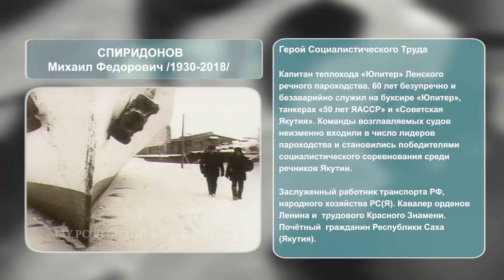Михаил Федорович Спиридонов: Герой Социалистического Труда